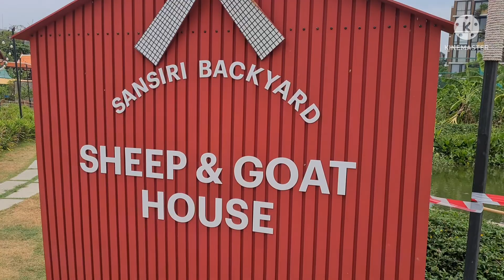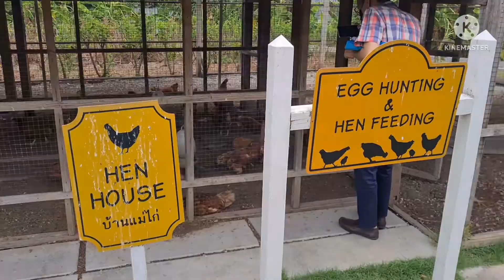Sansiri Backyard Community Bangkok | พาเที่ยวฟาร์มกลางกรุง แสนสิริ ชมต้นไม้ ดอกไม้และสัตว์นานาชนิด